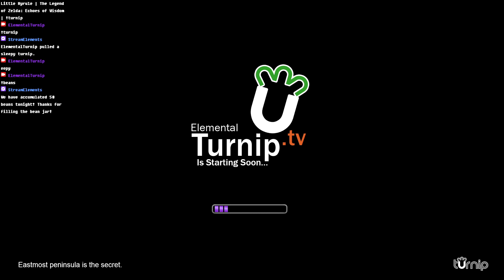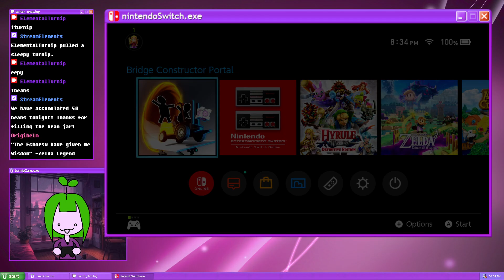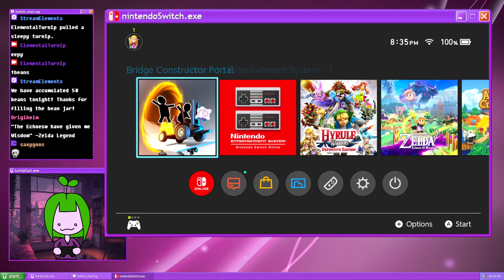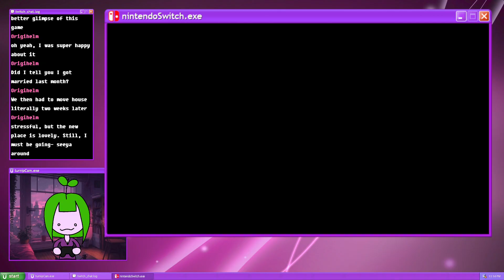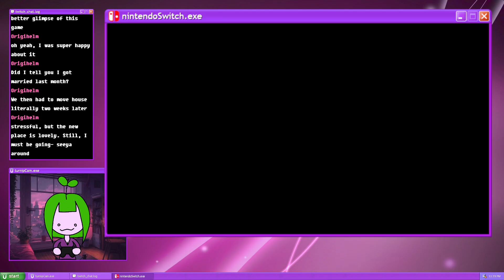Big Trouble in Little Hyrule | The Legend of Zelda: Echoes of Wisdom (Part 3)